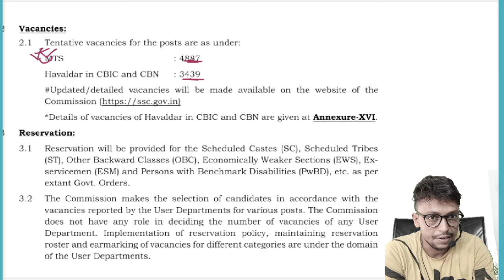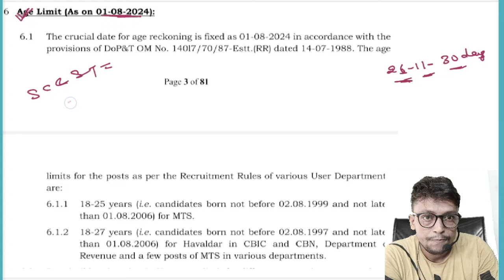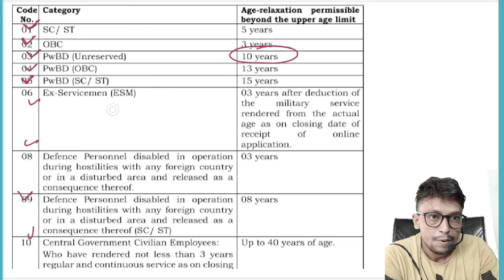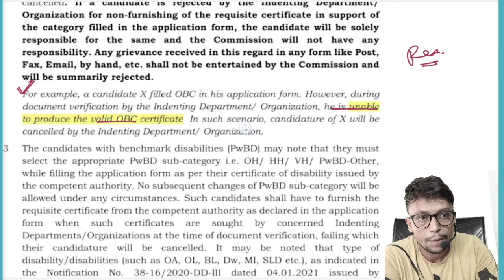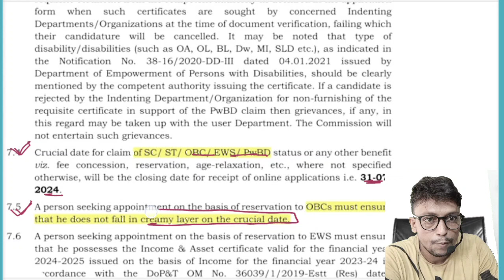SSC MTS 2024 | उम्र में छूट | ssc mts & Hawaldar Age Relaxation | ssc mts New Vacancy 2024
SSC MTS 2024 | उम्र में छूट | ssc mts & Hawaldar Age Relaxation | ssc mts 2024 obc /sc&st/ PWD
ssc mts और हवलदार उम्र कितना से कितना के बीच में होनी चाहिए ( OBC/SC&ST/PWD/UR/EWS)

1. ssc mts 2024 notification
2. ssc mts age relaxation
3. ssc mts 2024 age limit
4. ssc mts and havaldar age relaxation
5. ssc mts obc age relaxation
6. ssc mts sc age relaxation
7. ssc mts st age relaxation
8. age relaxation for ssc mts 2024

(Follow & ask Your query)
✨sK Riku Yadav(Bihar)